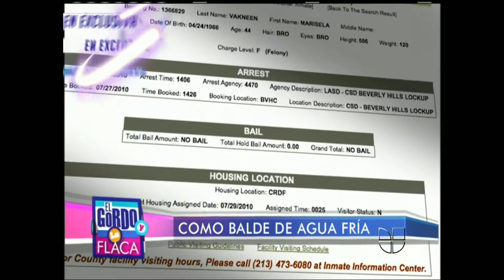Erika Garza - El Gordo y La Flaca 8/13/10 Maricela